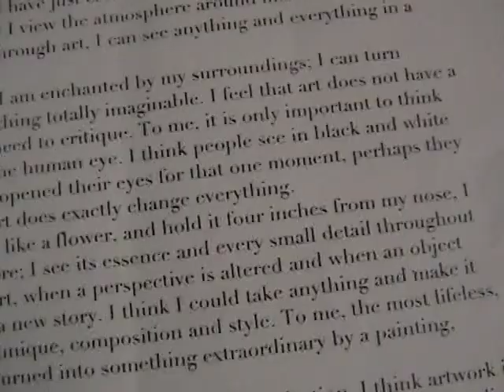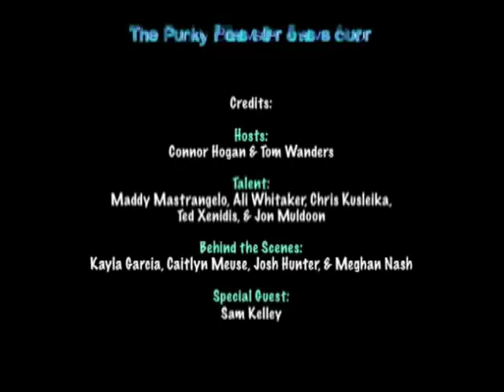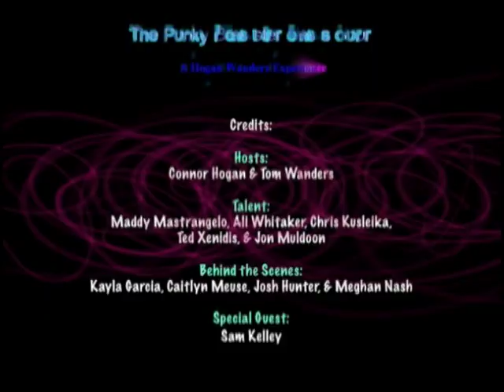period 3 AND 4 MIDTERM 2